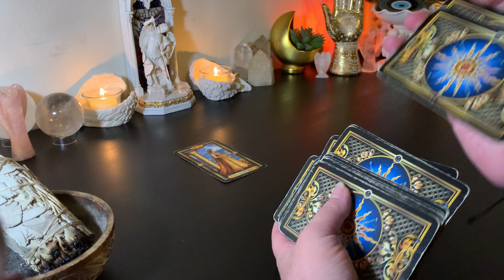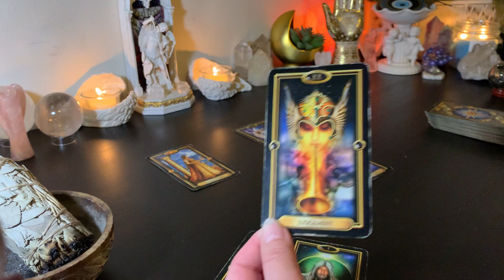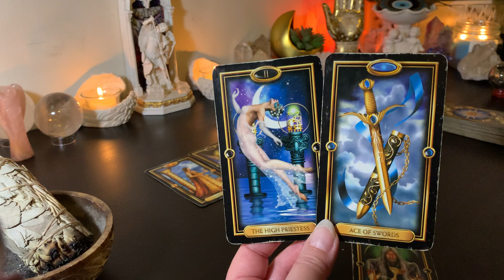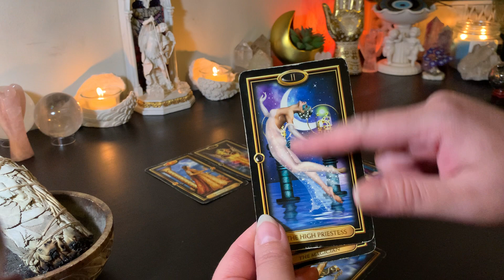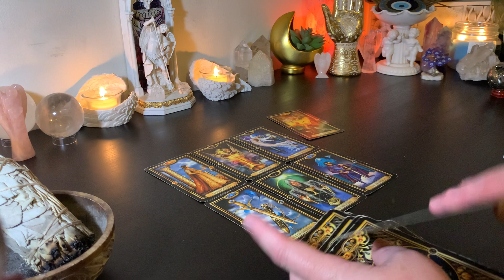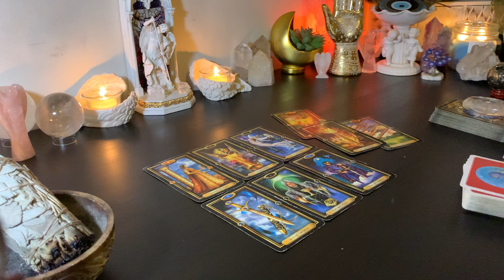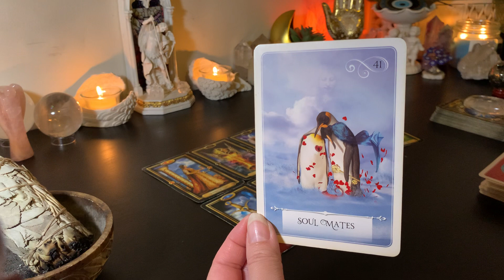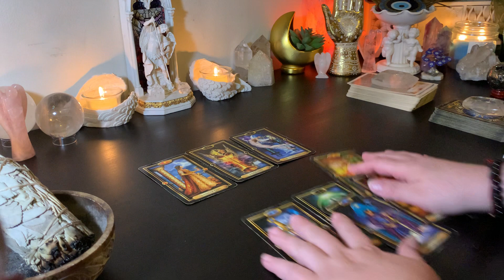♐️ Sagittarius Weekly Reading ✨111✨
Sagittarius, Welcome to Your Weekly Tarot Reading.

Mercury Retrograde, Mercury Rx, Eclipse Season, Eclipse Energy, Solar Eclipse